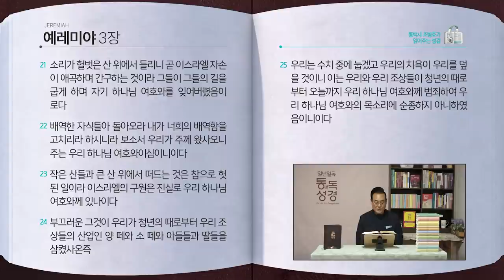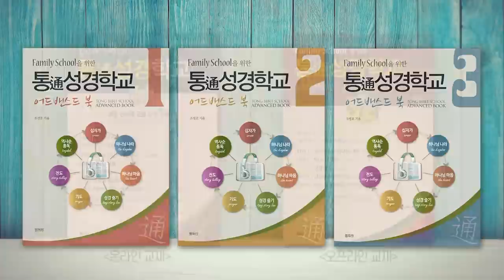[202일] 왕하24장, 렘1~3장 | 통박사 조병호와 함께 읽는 성경통독